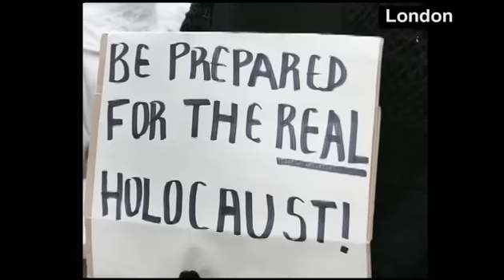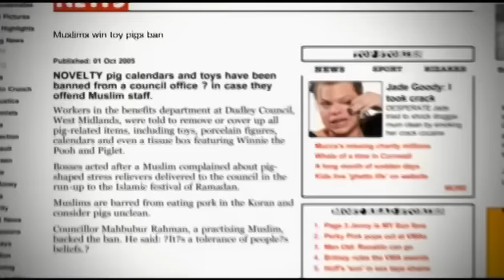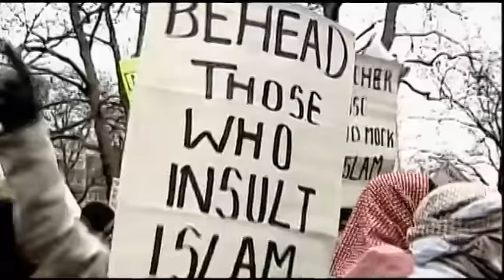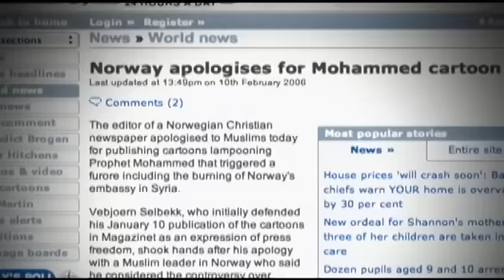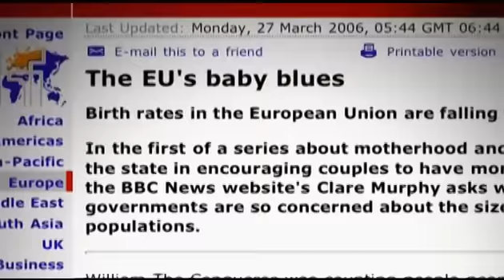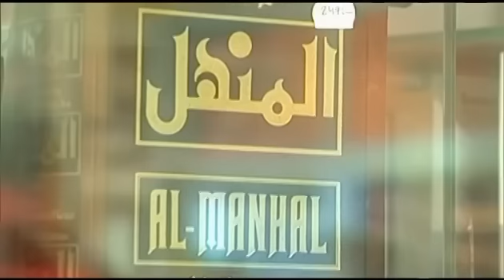Is Europe in Denial About the Islamist Threat?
In light of the Charlie Hebdo Massacre, we reflect on how violence and extremism has been gathering momentum in Europe throughout the years.  The UK, France, Holland and many other European countries are suffering a tide of Islamic extremism unprecedented in living memory. Is Europe's culture and way of life in danger? Will the governments wake up and act or continue to bury their heads in the sand, living in denial. Clarions Project's film, The Third Jihad, predicted this tide of violence and extremism now gathering momentum as seen in France, the UK, Holland and across all of Europe.